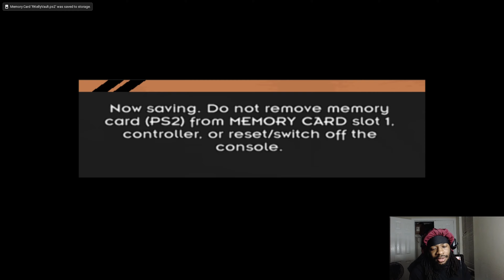I CANT BELIEVE I LOST LIKE THIS | NFL STREET 3 WALKTHROUGH PART 9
PSN: notNvkk-